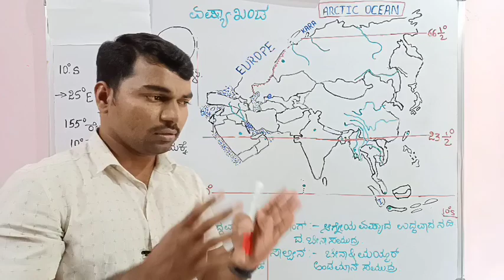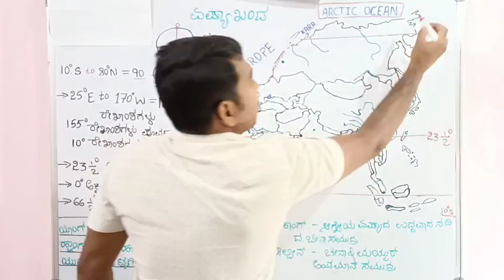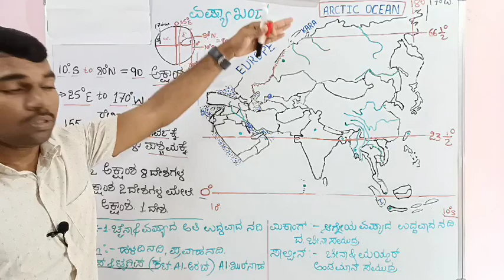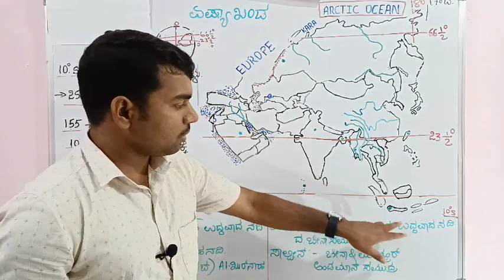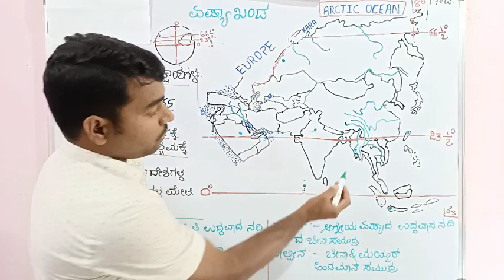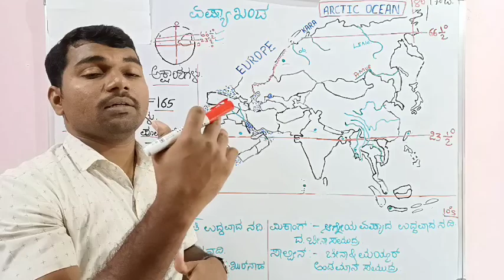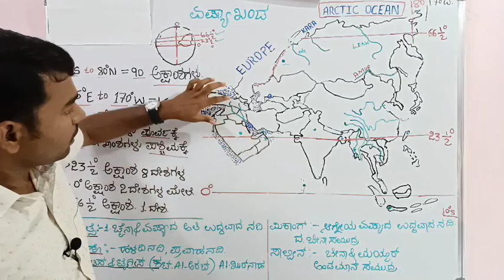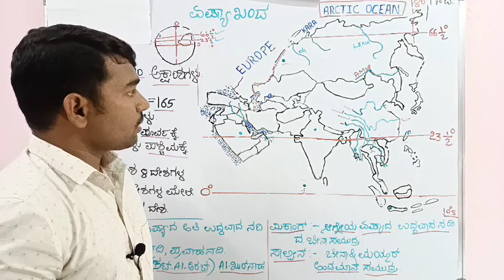ASIA || Location of Asia | Rivers | in kannada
Location of asia | Rivers | in kannada

Geo class in kannada